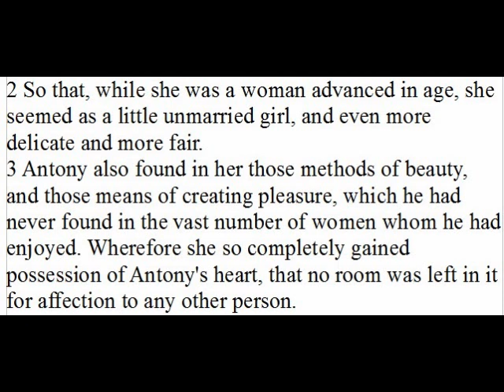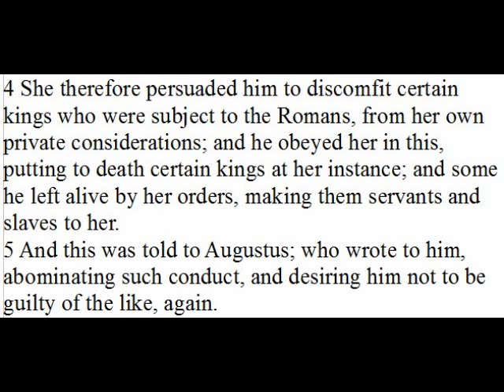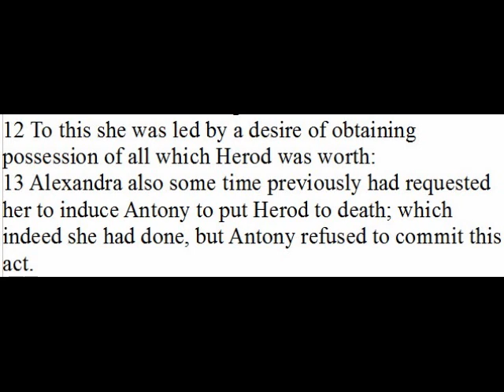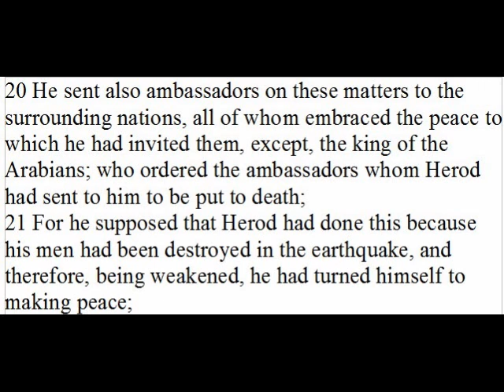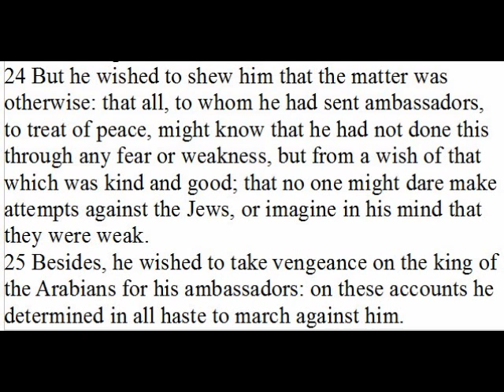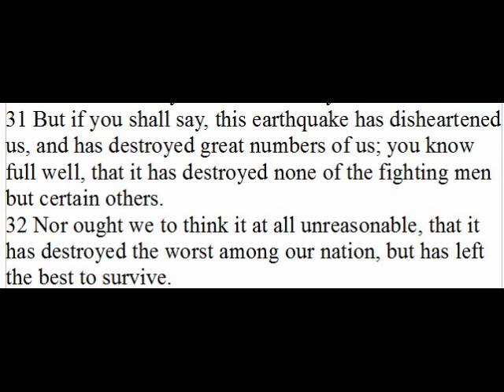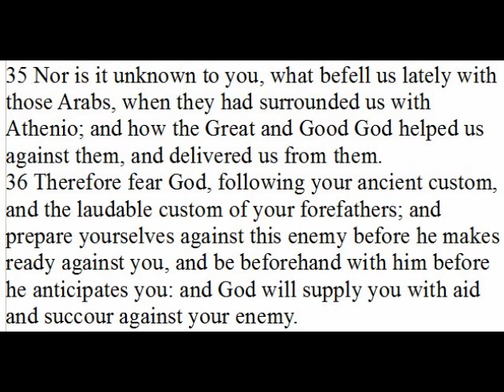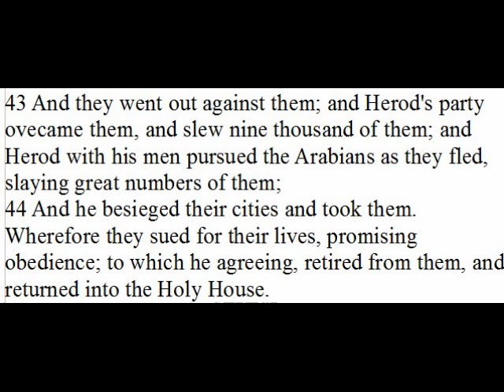5 Maccabees Chapter 56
The Lost 5th Book of the Maccabees.

The Fifth Book of Maccabees: containing a record of events from the translation of the Hebrew scriptures into Greek under Ptolemy Philadelphus, b.c. 277, to the death of Herod's two sons, in the fifth or sixth year before Christ.

You have in this book some particulars extracted from the First and from the Second Book of Maccabees, also some others which perhaps have never yet been made public; which we trust may not be without some degree of pleasure to you: inasmuch as the entire book is a sort of continuation of the history, carried down from the very Maccabees to the reign of Herod and the government of Pilate, and consequently to the time of Christ our Lord.